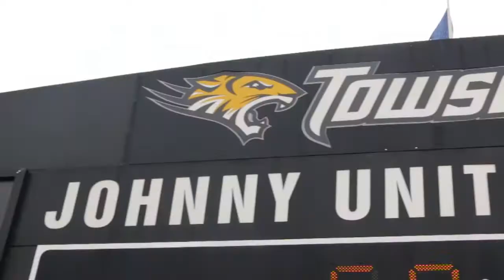MLAX: Highlights vs. Towson (5/6/17)